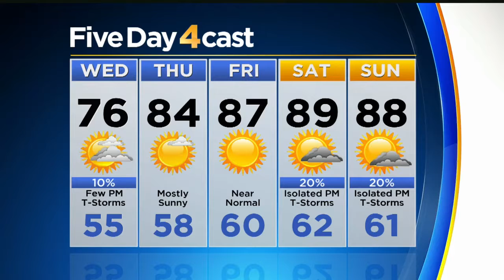Warming Trend Ahead